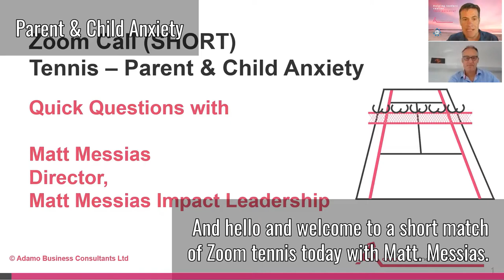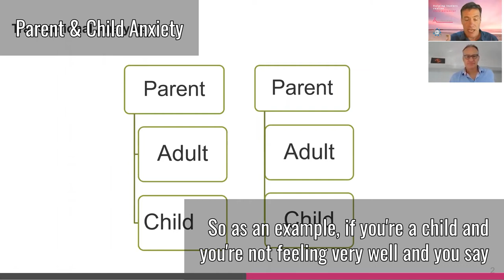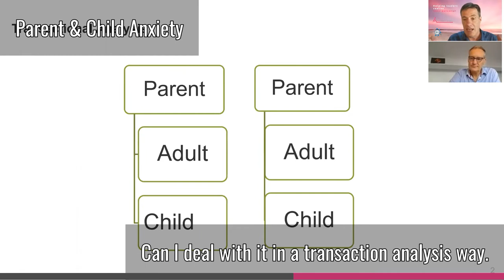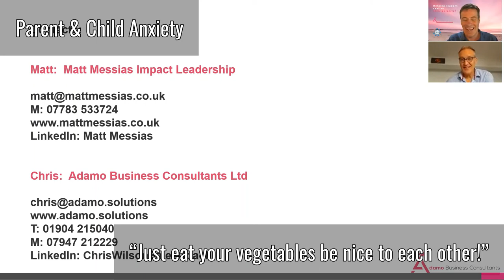Helping Overcome Parent & Child Anxiety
It is so easy for anxiety to creep into our homes, and create conflict between parents, and children.

In this short four-minute video with Matt Messias, a former Head Teacher now working with school leadership teams, we discuss simple ways to help create quality time with children, and overcome arguments.